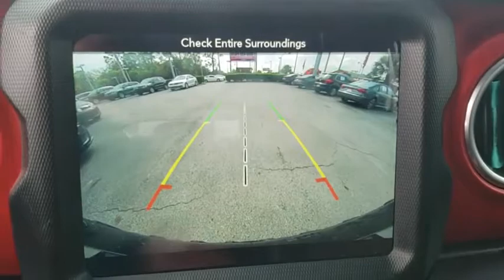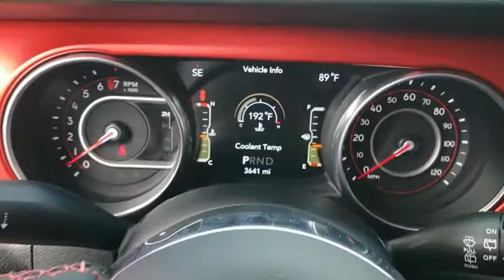2018 Jeep Wrangler Orlando, Sanford, Kissimme, Clermont, Winter Park, FL 4135A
Black Clearcoat U 2018 Jeep Wrangler available in Orlando, Florida at Dave Maus VW South. Servicing the Sanford, Kissimme, Clermont, Winter Park, FL area.

5474 S Orange Blossom Trl